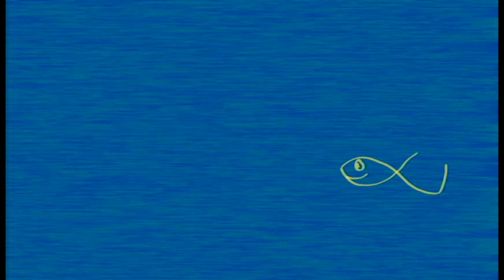Heart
Beautiful underwater fish video art.  For home, garden or any joyous occasion.  Amazing underwater fish transcends expectations and parties with exciting titanic music thats gotta go fast.  With the fish you can go anywhere.  Go to a spiritual realm. Go to your favorite place.